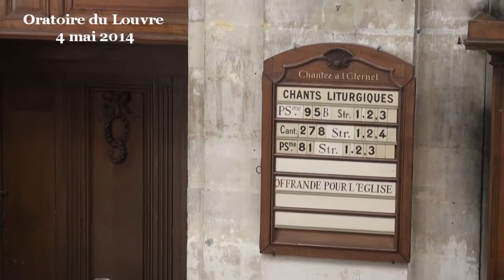Si ! on peut choisir d'avoir la foi, et de l'améliorer, heureusement.(Jacques 2:14-26)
prédication du pasteur Marc Pernot
(Début de la prédication à 08:45)

La foi est souvent présentée comme un don de Dieu. Cela pose deux problèmes.

1) D'abord, cette idée épouvantable pour celui qui aimerait avoir la foi et qui pense ne pas l'avoir ou en manquer. Car en affirmant que la foi est un don de Dieu, que dit-on à celui qui pense ne pas avoir la foi ? Qu'il n'est pas aimé de Dieu ? Qu'il fait partie des personnes rejetées, ou moins aimées par Dieu ? C'est hyper cruel, et cela donne une terrible image de Dieu : quel amour permettrait cela, quelle justice ?

2) Le 2nd problème que pose le fait de dire que la foi ne serait pas un choix de la personne, c'est que ce n'est pas cohérent avec bien des passages clefs de l'Évangile. Par exemple, quand Jésus dit « Ayez foi en Dieu, et ayez foi en moi. » (Jean 14:1, Marc 1 :15, 11 :22), il y a bien un impératif. Souvent Jésus s'étonne du manque de foi de ses disciples et le sens même de la vie du Christ est d'inviter chacun à « avoir foi par lui »(Jean 3 :16), Dieu ne développerait pas de tels trésors de pédagogie s'il avait déjà forcé ses chouchous à avoir la foi. Cela n'a pas de sens.

La foi est un choix personnel que l'on peut faire ou ne pas faire, que l'on peut travailler, approfondir, vivifier. Et c'est à ce travail que nous appelle Jacques dans ce texte.

Le don de Dieu, c'est autre chose : c'est sa grâce, c'est la fin du chantage à la performance. L'amour de Dieu, comme tout véritable amour, n'est pas à vendre, il nous aimera que nous croyons en lui ou non, que nous soyons religieux ou non, que nous fassions plein d'œuvres généreuses ou plein d'erreurs.

C'est cette grâce qui libère pour avoir la foi, ou non. Nous avons une attirance naturelle pour Dieu, pour ce qui est élevé et beau, et cette attirance est effectivement un don de Dieu(Jean 6:44), c'est dans notre nature. Mais cette attirance n'est pas contraignante. Elle se manifeste dans les multiples dimensions de l'humain, chacun a sa personnalité et son histoire. Certains ressentent comme la présence d'un amour qui les garde et nomment cela « la foi », certaines personnes n'ont pas ce sentiment mais cela ne veut pas dire que leur foi soit absente ou trop petite pour autant.
La foi est un attachement fondamental, viscéral, passionné. On peut être attaché par le sentiment, mais on peut l'être aussi par la pensée. Et même si l'on a une grande émotion religieuse cela ne dispense pas de se lancer dans une double recherche, comme celui qui est moins mystique :
• chercher ce qui nous semble être le bien et la justice ultime
• et chercher ce qui est source de vie, de mouvement et d'être, comme le dit l'apôtre Paul (Ac 17:28)

Cette double recherche, du commencement et de la finalité, de l'A et de l'Ω, est une recherche philosophique, elle devient une recherche théologique quand on accepte d'appeler Dieu cette finalité et cette source ultimes. Cette recherche est de la foi à proprement parler quand on y investit son être, quand on se concentre ainsi sur l'objet de sa foi pour en vivre.

Oui, la foi se choisit, se travaille comme on cherche un trésor, comme on fait la cour à celle que l'on aime.